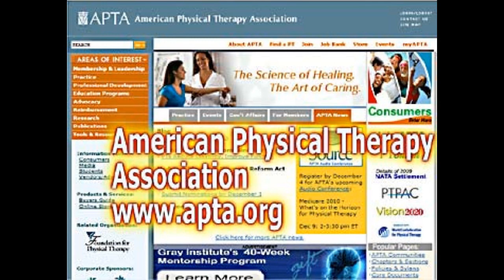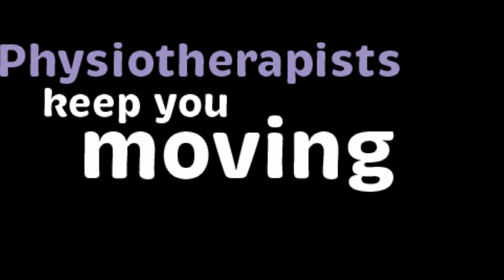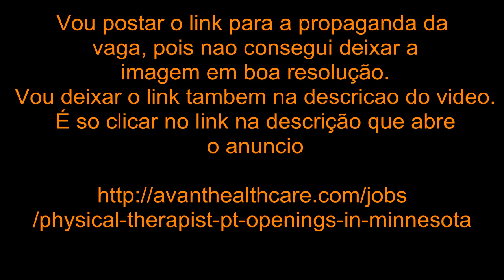TUTORIAL DE MASSAGEM -COMO SE ADEQUAR E TRABALHAR LEGALMENTE COMO FISIOTERAPEUTA NOS ESTADOS UNIDOS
O intuito do Video é dar um Norte aos Fisioterapeutas Brasileiros que tem interesse em trabalhar nos Estados Unidos. Esse pequeno video é somente um primeiro passo.

GRUPO DE ESTUDOS TERAPIA GEOTERMAL MASSAGEM COM PEDRAS QUENTES NO FACEBOOK - LINK

Grupo de Venda de Basalto Preparado para massagem com pedras quentes link

Anuncio de Vaga para Fisioterapeuta em Minnesota

Anuncio de Vaga para Fisioterapeuta - Salario Anual $ 85 mil dolares